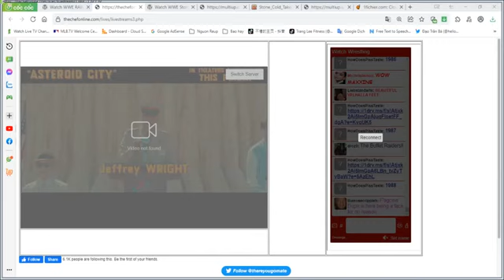WWE Moday Night RAW 19/6/2023 Highlights @ WWE RAW 19 June 2023 Rhea Ripley Blindsides Natalya